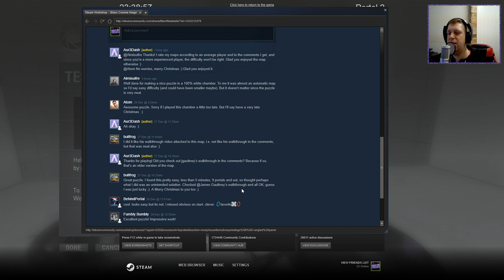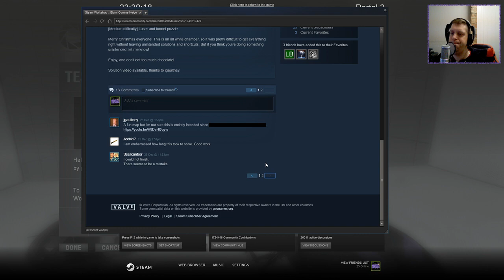[Portal 2] "Blanc Comme Neige" by Aur3Dash